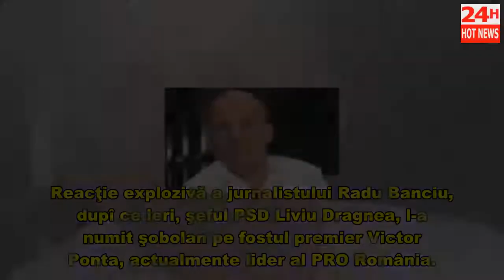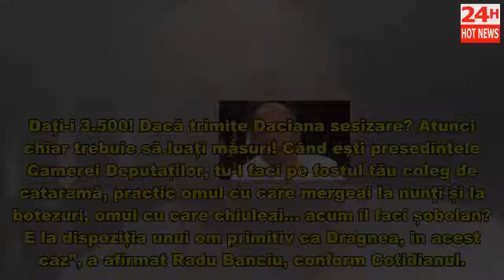Radu Banciu, reacţie EXPLOZIVĂ după ce Dragnea l-a făcut pe Ponta şobolan: 'Ești Liviu Dragnea, nu